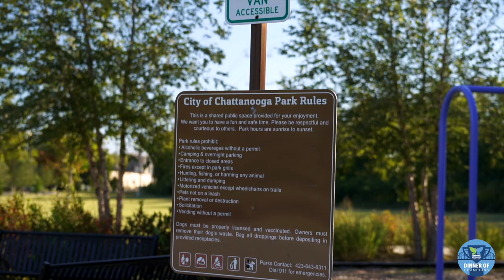Maria Noel x Bethlehem Center CHA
Ms. Maria Noel speaks of how she saw a need, created a solution, put together a team, and executed a plan to demo a vacant/run-down school and build up a new park for kids and families to gather bettering the Alton Park Community. That’s just one example of her long list of community work. Check out the @thebethlehemcenter to learn more about her and how you can become more involved in the community. The Bethlehem Center H. Maria Noel